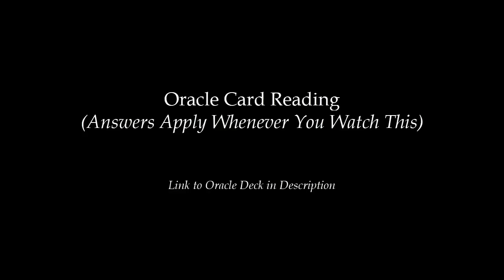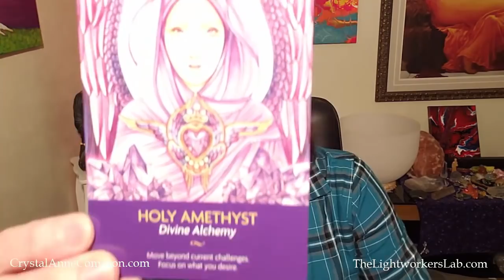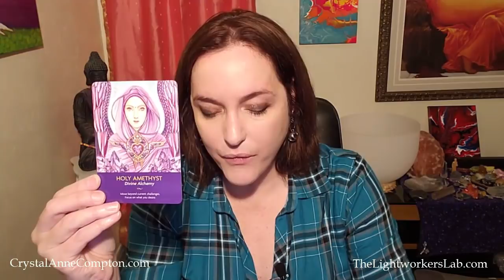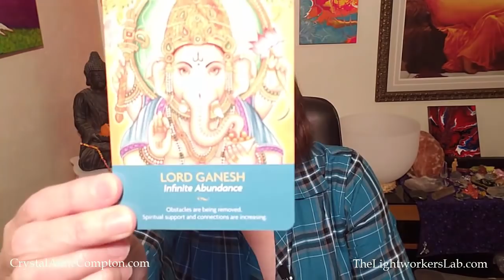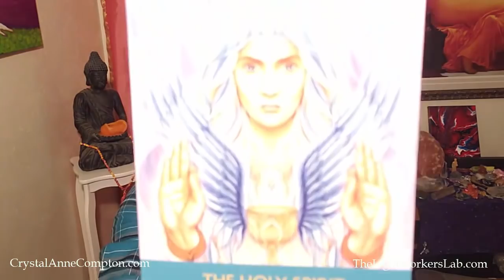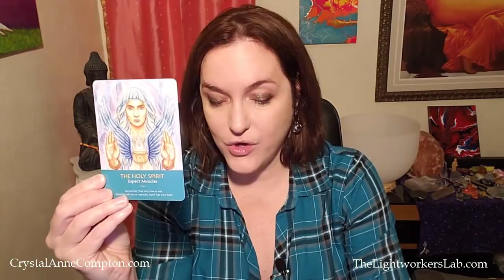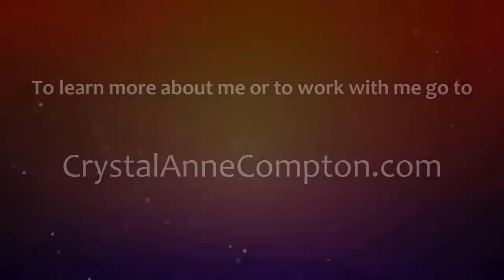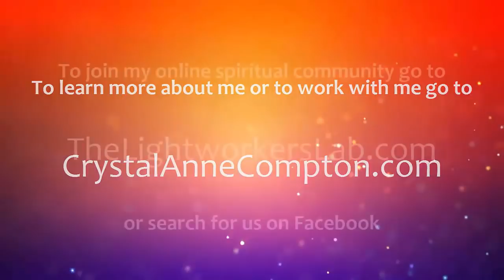Oracle Card Reading (Messages Apply ANY time you watch)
The oracle card deck used in this reading is Kyle Gray's Keeper Of The Light.